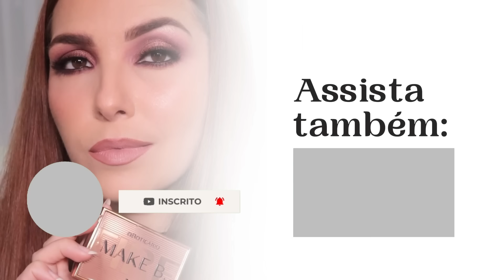TESTEI A NOVA BASE RESISTENTE DE NATH CAPELO: A LA BASE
+ INFORMAÇÕES CLIQUE AQUI.

No vídeo de hoje testo junto com vocês e compartilho as minhas primeiras impressões sobre a LA BASE, a base da marca de Nathalia Capelo Cosmetics.

DESCRIÇÃO DA BASE SEGUNDO A MARCA: "La Base possui o acabamento soft matte de longa duração com cobertura média a alta.
Destocamos dois componentes:
- Niacinamida: É a Vitamina B3 também conhecida como Niacina ou Nicotinamida, é um composto multifuncional com propriedades hidratantes e antioxidantes, combate os radicais livres, proporciona diversos benefícios ao produtos, melhora a elasticidade da pele, diminui manchas, possui ação anti-inflamatória para peles com acne e tem um efeito protetor protegendo a pele contra o estresse oxidativo obtido pela poluição.
- Trimethylsiloxysilicate: Formador de filme protetor pertencente a família dos silicones. Promove grande resistência à água e efeito "long lasting", e não é gorduroso."

Volumetria: 35 ml.
Tonalidades: 9.
Preço R$149,90 - R$157,90.
Tonalidade utilizada no vídeo: Peach.

Outros produtos utilizados:
Hidratante Matte 3 em 1 - Neutrogena,
Corretivo Under Eye Corrector cor 15 - Ruby Kisses,
Natural Face Lily - Nathalia Capelo Cosmetics,
Velvet Powder cor 01 Clair - Nathalia Capelo Cosmetics,
Paleta Pro Sculpting - Nathalia Capelo Cosmetics,
Paleta Iluminadores Go Glow - Nathalia Capelo Cosmetics,
Blush Cake - Melu.